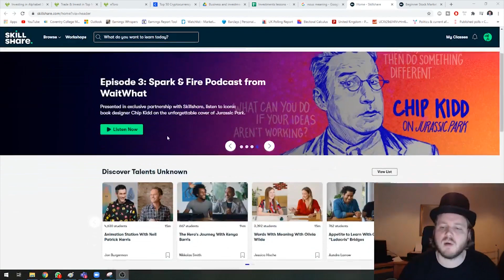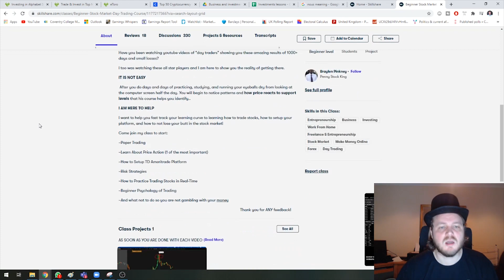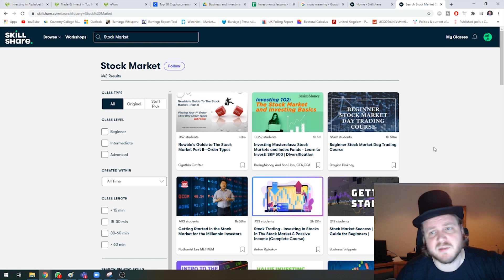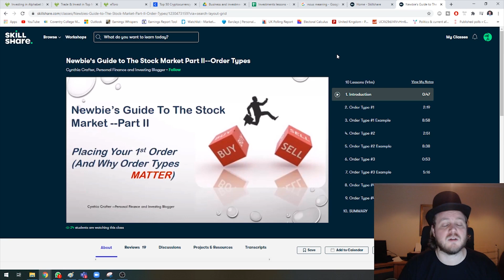Goodboy gets personal - what is he up to next?